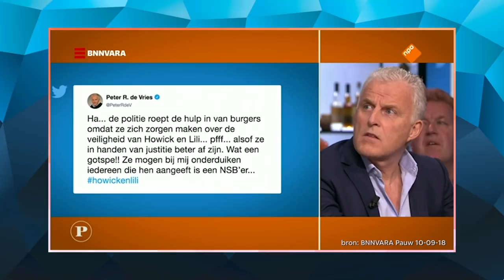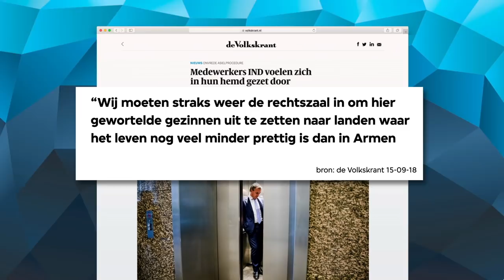Het talkshowpardon - Zondag met Lubach (S09)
Op basis van de Nederlandse wet moesten Howick en Lili het land uit, maar: Lili en Howick mogen blijven. Maar hoe is dat nou gekomen? Barmhartigheid is mooi, maar mediahypes kunnen ook leiden tot meer onrecht.

Zondag met Lubach is wekelijks te zien om 22.10 uur op NPO 3.

Deze video komt uit uitzending 1 van seizoen 9 van ZML. Arjen Lubach remixt de actuele week in dertig minuten, laat ondergesneeuwde verhalen smelten en maakt brekend nieuws weer heel. Vanuit theater Bellevue in Amsterdam: Zondag met Lubach, zo goed als nieuws.